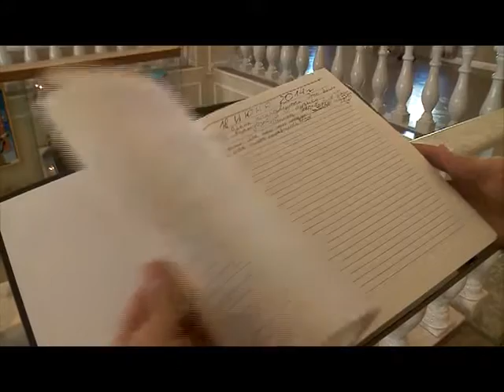Наша культура от 09.06.16